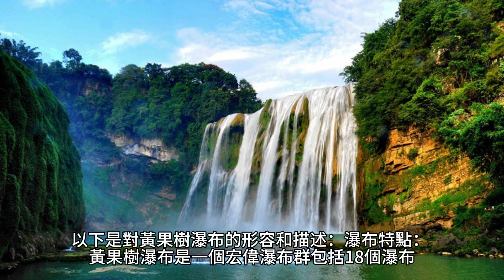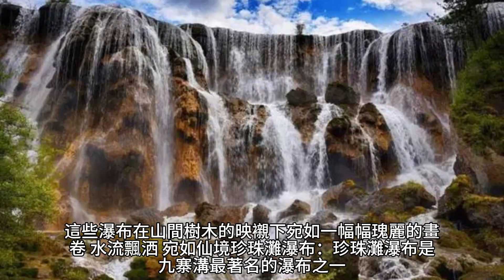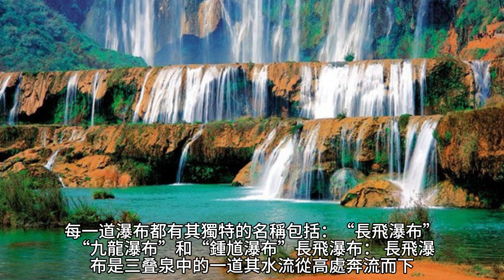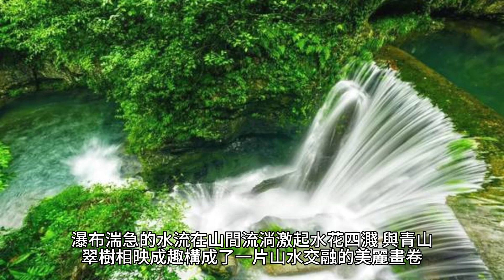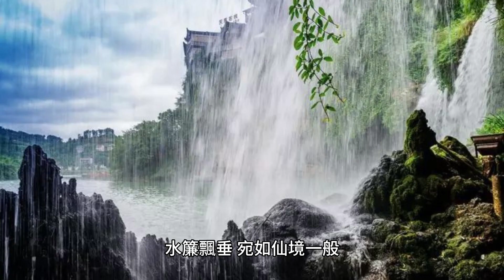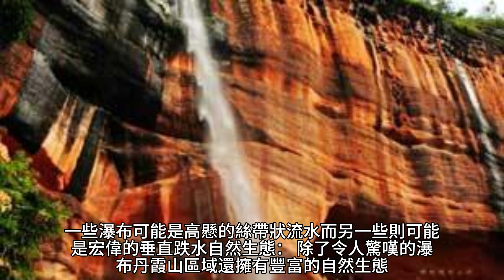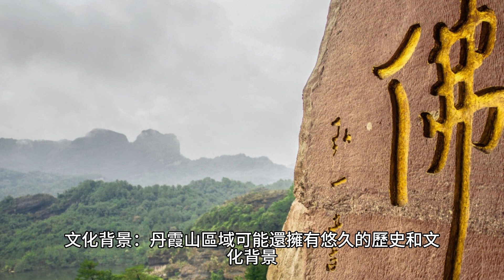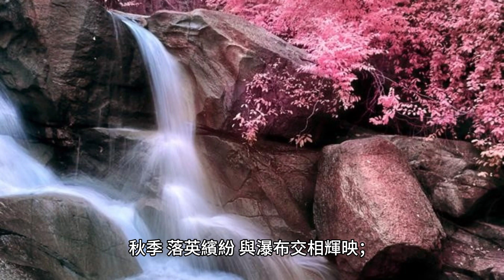「中國天地奇觀」 探訪十大最壯麗的瀑布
「水韻天籟黃果樹」 - 貴州之光全景揭秘
「九寨仙境之彩林詩意」 - 中國九寨溝瀑布群探幽
「泉瀑雙絕庐山三叠泉」 - 中華之冠的巔峰之美
「雲南之巔白龍潭」 - 高山流水的絕美仙境
「峰巔之瀑珠穆朗瑪峰」 - 西藏天上仙境
「瀑布國寶羅平九龍瀑布群」 - 廣東瀑布奇蹟
「流雲飛瀑雲峰水簾」 - 中華地勢最高的奇景
「奇石奇瀑丹霞山」 - 大自然雕琢的色彩交響
「湖光山色玉带瀑布」 - 中國最寧靜的自然音樂
探索中國的十大最美瀑布，這些大自然的奇蹟彰顯著它們在地球上的獨特之處。其中，黃果樹瀑布以其氣勢磅礴和貴州的自然美景而著名，是一場視覺盛宴。九寨溝瀑布群則展現了水的柔美，清澈的水流與彩色的林間相得益彰。庐山三叠泉則以三層瀑布形態聞名，是庐山的驕傲。白龍潭瀑布在雲南省展現其高山峻嶺的雄渾氣勢，給人以震撼。羅平九龍瀑布群則是廣東江門市的一顆瑰寶，瀑布群中有著各種各樣的瀑布，構成一幅幅美麗的畫卷。